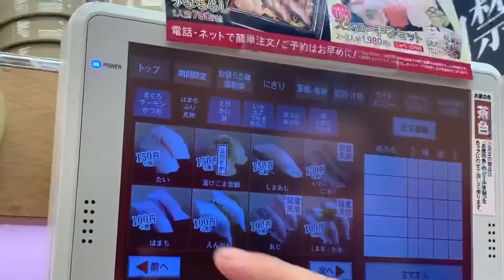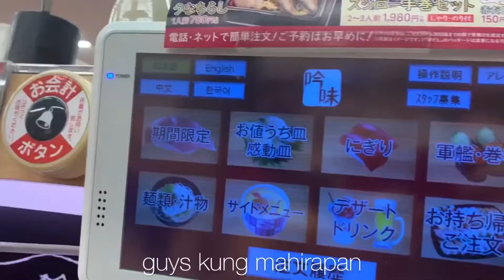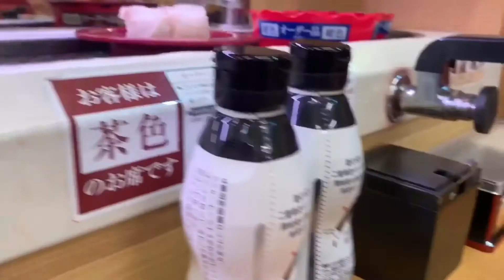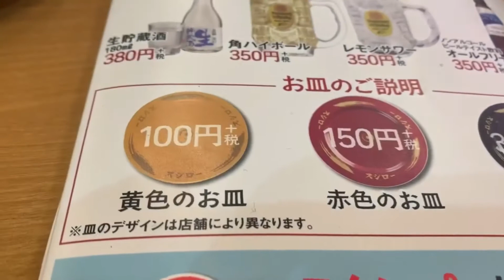Eating At Conveyor Belt Sushi Restaurant